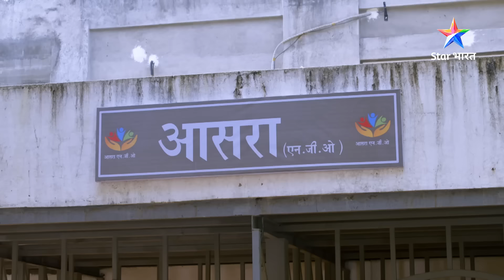EP- 06 | Meri Gudiya | Kya Madhuri ke rehte Avi ki jaan le payegi Ratri?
FULL EPISODE 06 | Meri Gudiya | Kya Madhuri ke rehte Avi ki jaan le payegi Ratri?

►*About*
Avi ki jaan lene ke liye Ratri ne phir chali ek chaal, lekin iss baar bhi Madhuri ne phera uske plan par paani. Yeh jaankar Rudraksh ne kiya Madhuri ko khatm karne ka faisla. Kya Rudraksh aur Ratri le lenge Madhuri ki jaan? Aur Kya Madhuri ko maarkar, wo Avi ki aatma par kabza kar payenge? Jaanne ke liye Mother's Day special mein dekhiye ek maa ki mamta ki anokhi kahani 'Meri Gudiya'.